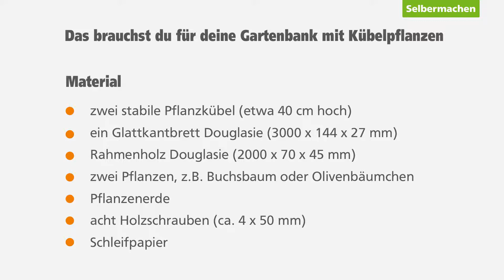Gartenbank mit Kübelpflanzen selber bauen | GLOBUS BAUMARKT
Seinen eigenen Garten auf einer selbstgebauten Gartenbank genießen, das lässt jedes Gärtnerherz höher schlagen. Unser Selbstbau-Tipp für den Garten: Mit der Gartenbank mit Pflanzkübeln kann man sein eigenes Idyll zum Ausruhen und Entspannen selbst bauen.